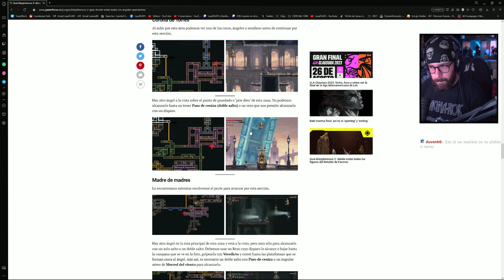EL ÚLTIMO QUERUBÍN | Blasphemous 2 - Ep 13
EL ÚLTIMO QUERUBÍN | Blasphemous 2 - Ep 13 | LazaPLAYS